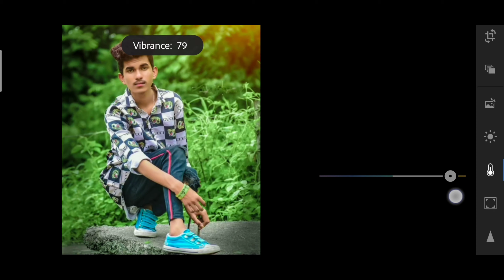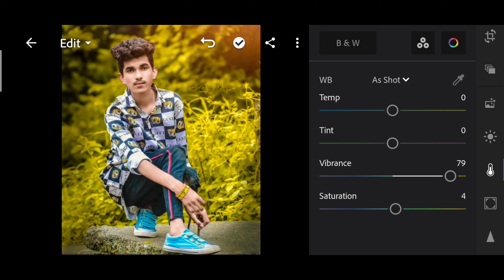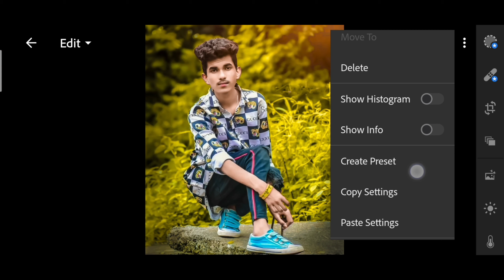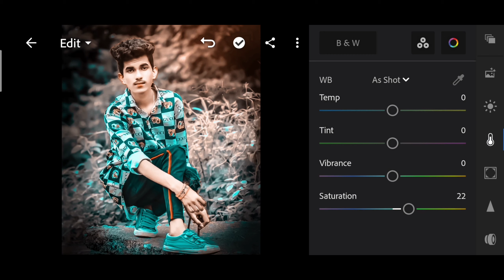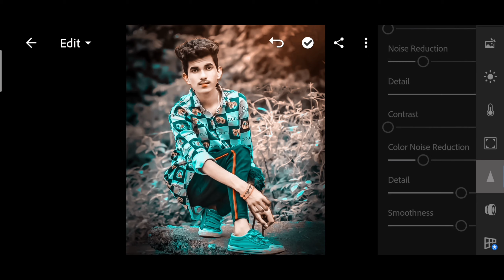Lightroom New Best Color Grading Trick || Lightroom Mobile Preset || Lightroom New Colar Tone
तो दोस्तों आज मैं आपके लिए न्यू video लाया हूं जो

      video को last तक जरूर देखें

      FOLLOW ON

APK Link

_________Binit Editing zone___________